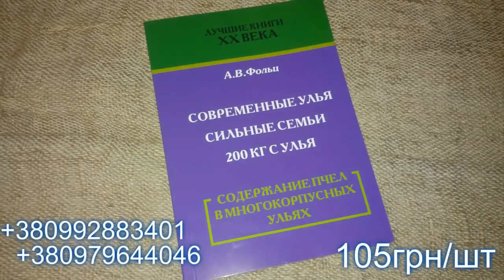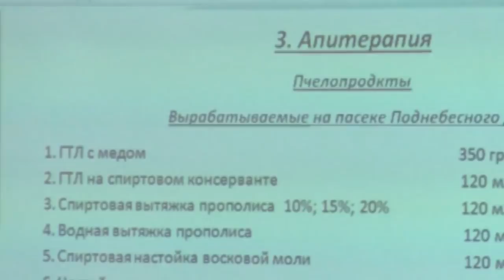Лечебные композиции с пасеки - Поднебесный Дмитрий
1-2 февраля 2019 года в Кривом Роге состоялось мероприятие, объединяющее в себе выставку пчеловодческого инвентаря украинских и зарубежных производителей, и двух-дневную конференцию, посвящённую темам пчеловодства, матководства, апитерапии и медоварения.
1 февраля с 9:00 до 18:00 на малой сцене выступали специалисты в области апитерапии и медоварения с докладами о современных технологиях и достижениях в этих областях.
2 февраля с 9:00 до 18:00 на сцене состоялась конференция, посвящённая темам пчеловодства и матководства, при участии приглашённых спикеров. Участники выступили с докладами о передовых технологиях в области матковыведения, а также успехах и достижениях в работе с разными породами пчёл.